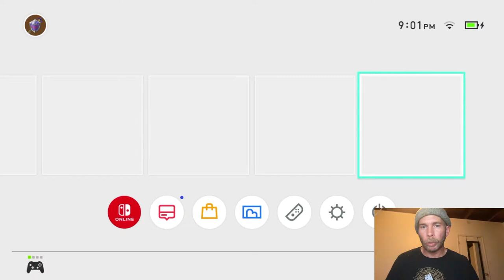ZORA The Explorer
Zelda streaming and talking to yall